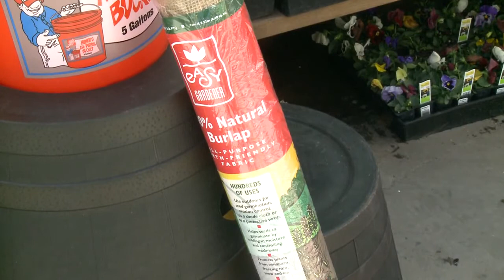Protecting vegetation from freezing cold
Horticulturalists say it's a good idea to make sure that the vegetation in the garden is thoroughly watered and covered to protect the plant from enduring a hard freeze in cold temperatures.